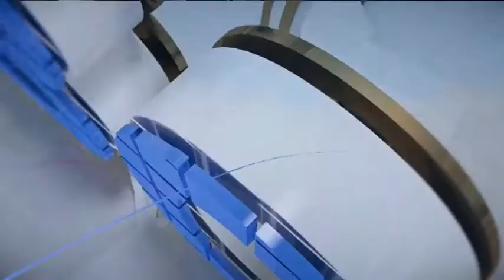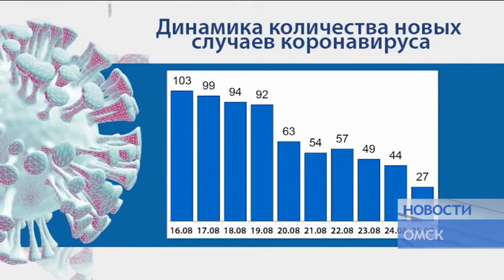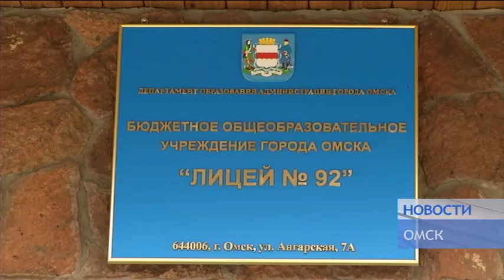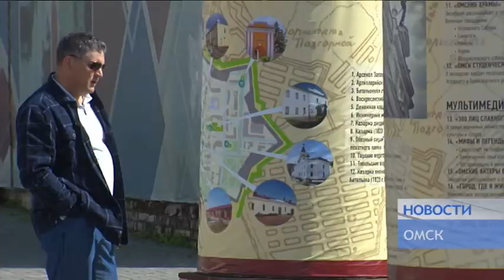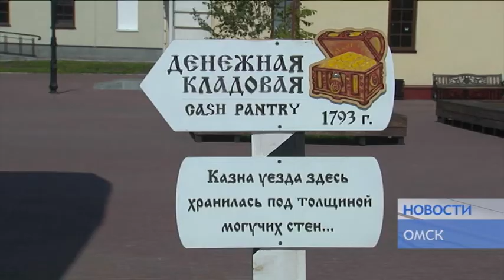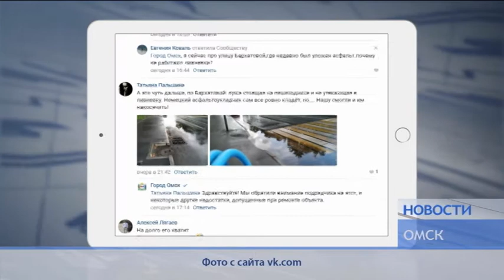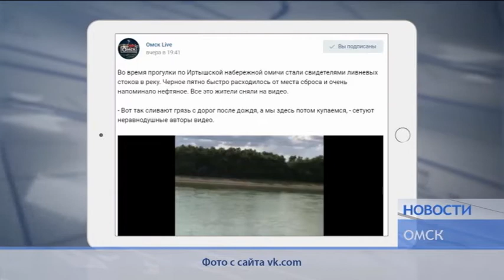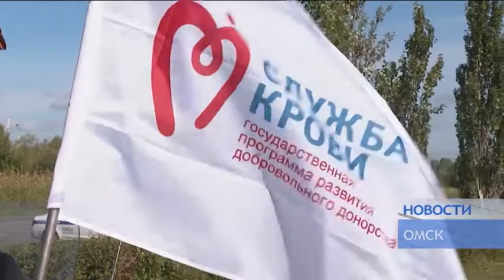НОВОСТИ от 25 08 20_Антенна - 7_Омск